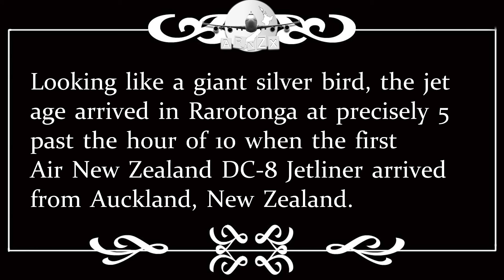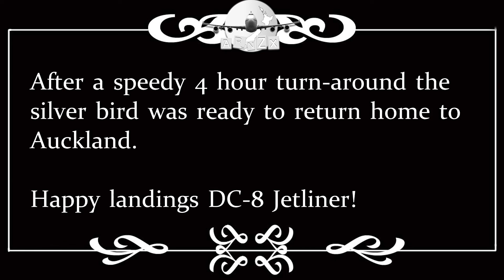DC-8 Jetliner Arrives in Rarotonga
Just Flights new release seen here in 'historical' footage at Pacific Island Simulations Rarotonga International (NCRG) .